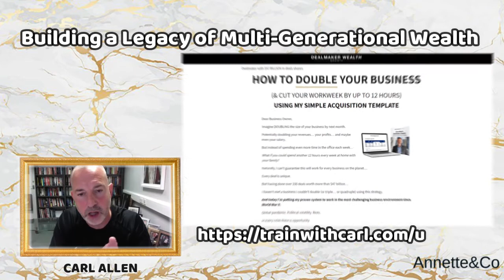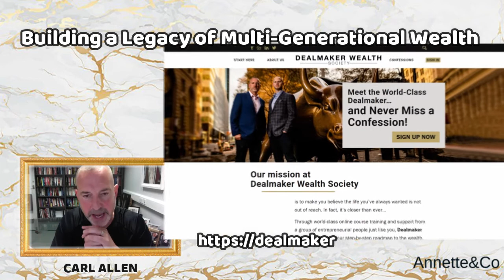Building a Legacy of Multi-Generational Wealth With Carl Allen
Want to know more about this? Let’s have a talk and schedule it

Join our workshop of Profit First for UK Businesses.

To receive the core chapters of Profit First (first 5 chapters of the first edition of the book) in PDF go this

About Me:

I am known as THE MONEY MAGICIAN, helping 6/7/8 figure service based entrepreneurs find clarity in their numbers, increase their wealth, and take more money home from their business.

As a former Financial Controller for Goldman Sachs who was responsible for one of their biggest managed funds combined with 10+ years running an online business, Annette’s programs and consulting encompass robust financial strategies combined with speed and agility to make a real and lasting difference quickly within businesses that she works with.

I share many of my principles in my top podcast Uncover Wealth Radio and inside a private community on FB – the Uncover Wealth Community.

I am committed to ongoing philanthropic work helping people in less developed companies also start their own businesses so they can provide and support their families too.